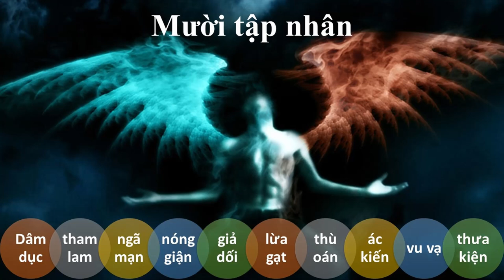Mười Tập Nhân | HT Tuyên Hóa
HAI CÁI NHÂN ĐIÊN ĐẢO